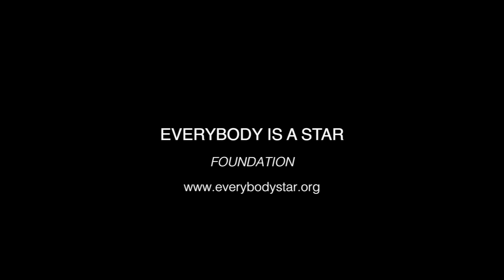Will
Everybody Is A Star presents Will performing FM